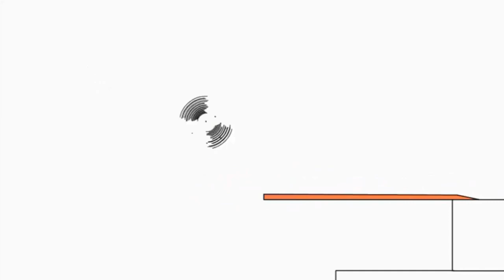13 липня 2021 р.